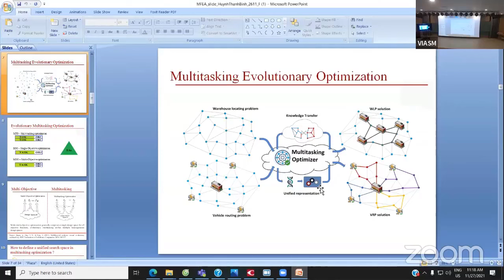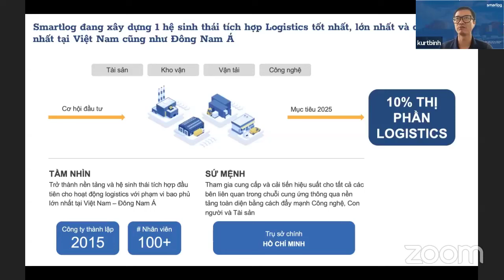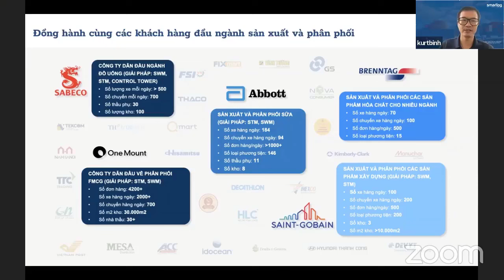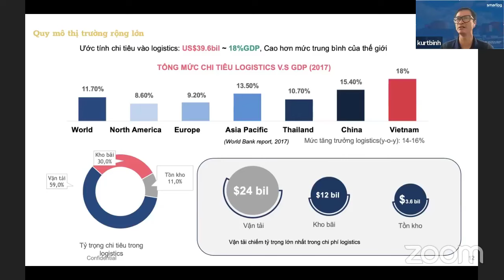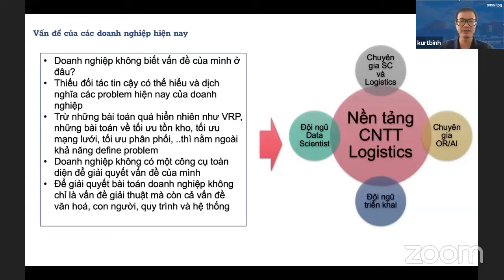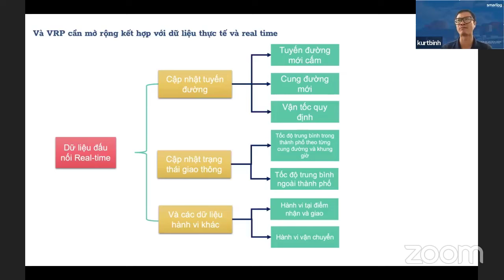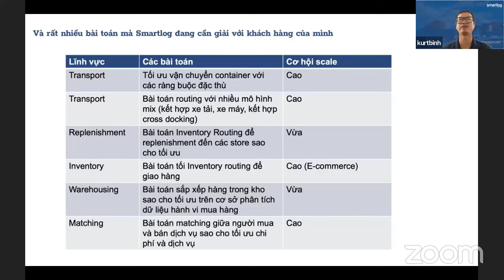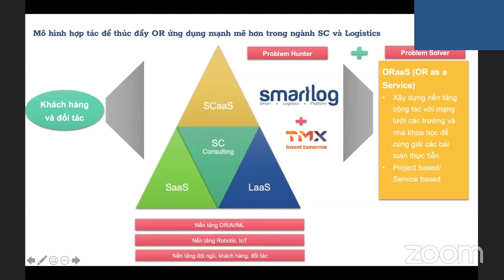Ứng dụng vận trù học trong ngành logistics tại Việt Nam: Vẻ đẹp mãi tiềm ẩn?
Ngày 27/11/2021, Hội thảo về Ứng dụng vận trù học trong ngành logistics tại Việt Nam được tổ chức bởi Viện Nghiên cứu cao cấp về Toán (VIASM) trên nền tảng Zoom. Ông Kurt Bình - CEO & Founder Smartlog đã có những chia sẻ về những thách thức & cơ hội của vận trù học cho doanh nghiệp. Đồng thời trao đổi những xu hướng và giải đáp các thắc mắc về các case-study khác.

Hội thảo là diễn đàn để cộng đồng nghiên cứu, đào tạo và ứng dụng Vận trù học tại Việt Nam đến từ các trường đại học, viện nghiên cứu và cả các doanh nghiệp, cơ quan nhà nước trao đổi ý tưởng, cập nhật các kết quả nghiên cứu, ứng dụng mới nhất và kết nối, hợp tác trong các dự án nghiên cứu chung.

Đối tượng tham dự: Các nhà khoa học, nghiên cứu sinh, học viên cao học và sinh viên thuộc các ngành Toán, CNTT, kỹ thuật công nghiệp, kinh tế và quản trị kinh doanh; đại diện các cơ quan, doanh nghiệp.